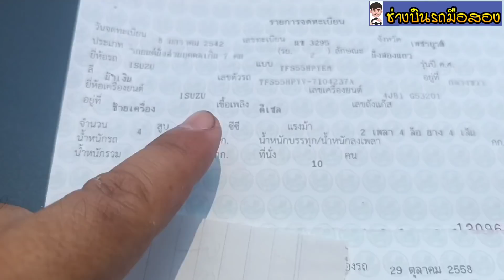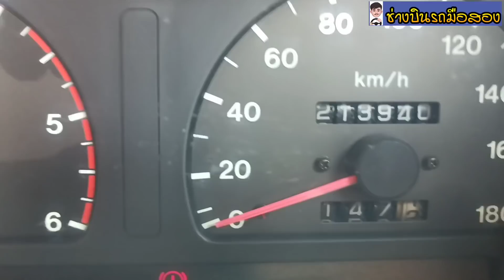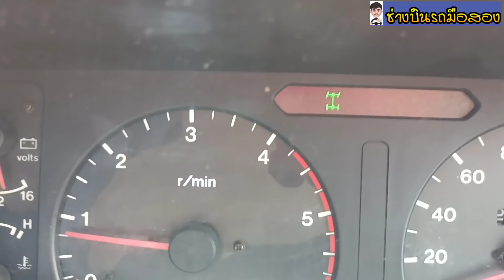กระบะมือสอง อิซูซุ 4WD ISUZU DRAGON EYE 2.8 0877325889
Isuzu Dragon Eye ดีเซล 1999 ISUZU DRAGON EYE 2.8 ปี2542 สภาพรถสวย เครื่องยนต์ดี พร้อมใช้
Isuzu Dragon Power Rodeo  2.8 M/T 4x4
 ดราก้อนอายโฟวิลมือสอง รถกระบะมือสองราคาถูก
Isuzu Rodeo 2.8 LS Turbo 4WD รถบ้าน มือสอง
dva-su: ISUZU, RODEO 2.8 LS TURBO 4WD
สีภายนอก : บรอนซ์
ระบบเกียร์ : ธรรมดา  M/T 4x4
รายละเอียด : ขายรถสวยคุณภาพเยี่ยม ราคาถูกสุดๆ
รถอยู่จังหวัด :  เพชรบูรณ์
 ISUZU DRAGON POWER RODEO 3.0LS 4x4 4WD เกียร์ธรรมดา
มีพื้นปูกระบะหลัง
สภาพเดิมๆสวยสุดๆ ราคาต่อรองได้
พร้อมโอนเอกสารครบ
Isuzu Dragon Eye   Isuzu Dragon Eye
รถกระบะอิซูซุ  Isuzu Dragon Power    Isuzu Dragon Eye 4x4
ดราก้อนอาย 4x4 มือสอง
ดราก้อนอาย 4WD    ดราก้อนอาย 2800 4x4   Isuzu โรดิโอ 4x4 มือสอง   Isuzu Rodeo 4x4
ดราก้อนอายโฟวิลมือสอง

ขอกำลังใจด้วยการกดถูกใจสักครั้งก็ดีใจละครับ
กลุ่ม  กลุ่มซื้อขาย

00:54 สวัสดี fc เข้ากลุ่มไลน์ ซื้อขายทักมานะครับ
01:34 รีวิวรอบคัน
03:05 รีวิวคัสซี
04:38 รีวิว เล่มทะเบียน
05:04 ภายใน
05:50 สตาร์ทเครื่อง รีวิวน้ำมันเครื่อง รายละเอียดรถ ราคา

1.Line ID               :   binboyy

3. เบอร์มือถือ         :    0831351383

รถบ้านสวยๆ ISUZU DRAGON EYE 2.8 SLX 4wd 4x4 ปี42